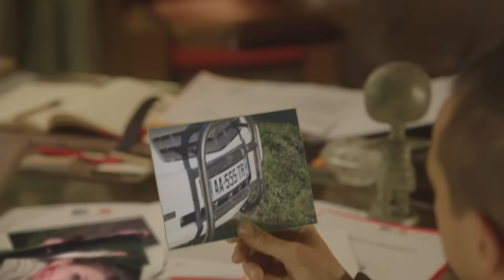POURQUOI J'AI OUVERT UN TIPEEE ?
TOUTES LES INFOS SUR TIPEEE

🦄 car oui la chaine existe grâce à vous qui me suivez, mais surtout grâce au temps passé à la création de toutes ces vidéos, qui je l'espère vous plaisent toujours autant !